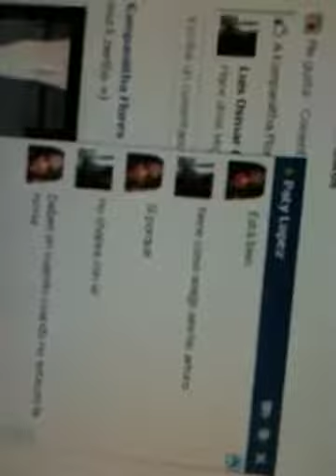Alex jugando psp 4 abc caes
El de los dos culero mama pico lo mamones